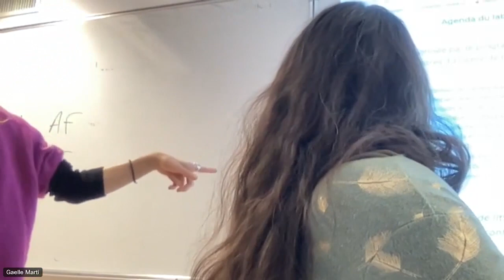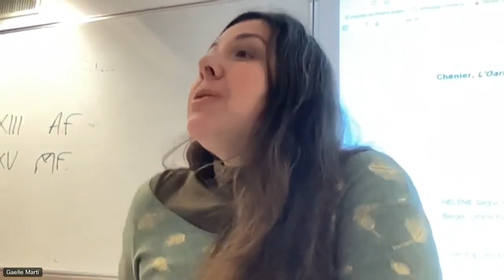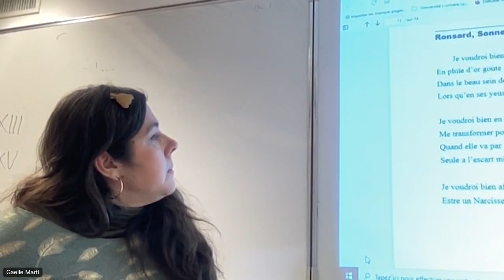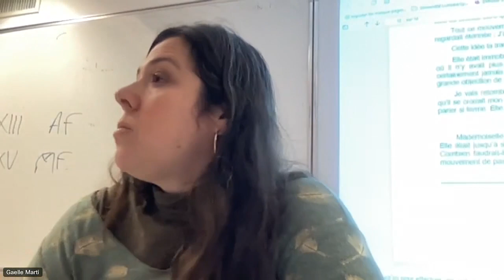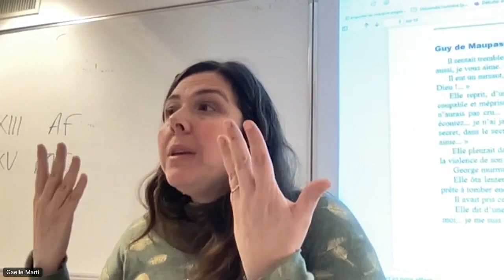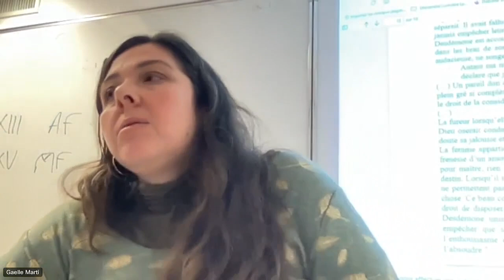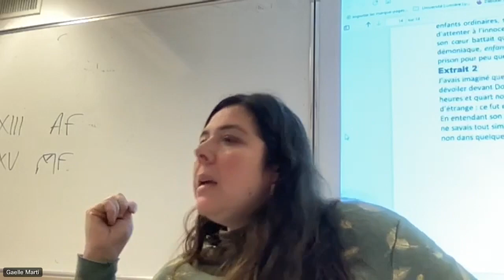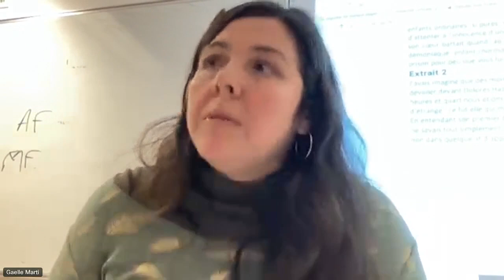L’œuvre littéraire à l’ère metoo : nommer le viol, est-ce lui faire un (faux) procès ?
Séminaire de l'axe "Études sur le genre, théories féministes, approches intersectionnelles"

Avec Caroline Julliot (littérature, MCF, université Le Mans)

Séance co-animée par :
Bérénice Hamidi, Professeure en études théâtrales, Université Lumière Lyon 2, Membre honoraire de l’Institut Universitaire de France ;
Gaëlle Marti, Professeure, Directrice du CEE-EDIEC, Université Jean Moulin Lyon 3.

Séance co-organisée par le programme REPAIR, l'axe genre du laboratoire Passages XX-XXI (université Lyon 2) et les Rencontres du Genre de la MSH Lyon Saint-Étienne.